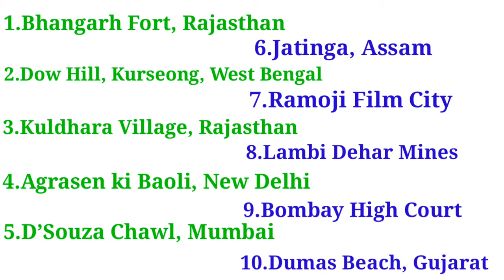Bhangarh किले की असली कहानी|| Real story of Bhangarh fort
Hlw gys welcome to my another video title Bhangarh किले की असली कहानी|| Real story of Bhangarh fort.

In this video you know about the real story behind the most hunted place in India which name Bhangarh fort at Rajasthan.

Here some more amazing videos I hope you will be enjoy.

7.Sony Camera जो देख सकता था कपड़ों के आर पार // Sony camera which can see through walls & Clothes

8.2020 Google secret you should know. awesome Google tricks in 2020|| how to pronounce big number..